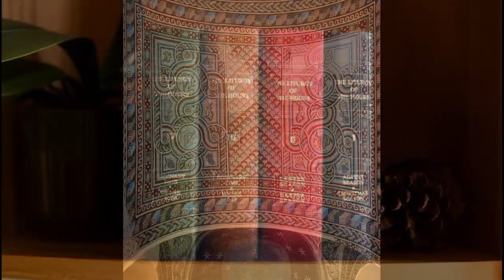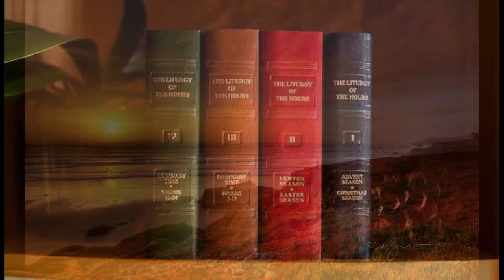Sat Jun 29, 2024, LoH, Vespers-EP-1, Vol:3of4, 13ᵗʰ Sun in OT, Liturgy of the Hours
Go to:  youtu.be/-KNyozCOGso

Page Numbers for One Volume Book, 'Christian Prayer':
Single Volume, Vespers-EP 13ᵗʰ Sun in OT (Sts-p1183 Pss-p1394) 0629-ep2-peter-and-paul

Page Numbers for Four Volume Set, Volume 3:
V3 W1 D1 Vespers-EP 13ᵗʰ Sun in OT (Sts-p1511 Pss-p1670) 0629-ep2-peter-and-paul

--- DAILY POSTING TIMES:  Lauds 1:00AM-6:00AM, Vespers 5:00PM-6:00PM ---
*** PLEASE SHARE THIS LINK with your friends for the edification of Our Lord to others!***
+++FYI:  Deacon Kevin uses DivineOffice.org during personal prayer time."